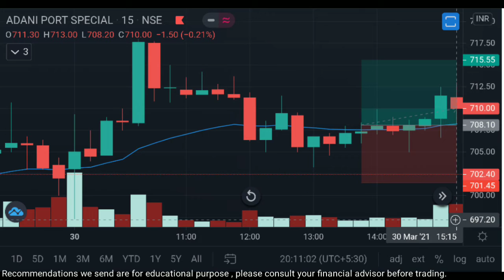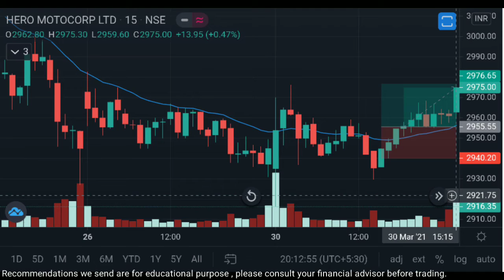क्या है TECHNICAL ANALYSIS का सच ? क्या रोज़ाना Intraday trading में पैसा कमाया जा सकता है?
TECHNICAL ANALYSIS TRUTH || HOW MUCH CAN YOU EARN USING TECHNICAL ANALYSIS || SECRET REVEALED ||

HELLO FRIENDS!

•Are you interested in increasing your passive income through share market(which doesn't require any physical activity or hard work)?
-If yes ,
•I am Aniket Baswani , OWNER of BSW Stocks & Finance.
•We are in the stock market since many years and are planning to increase the numbers of people with us & help them in increasing their passive income.
•We give training and educational calls regularly to our clients for FREE.
•FREE Educational workshops and TECHNICAL ANALYSIS  training for you to earn your financial independence.
•YOU NEED TO OPEN A DEMAT ACCOUNT UNDER US (BSW Stocks & Finance) partnered with Sharekhan.
•Brokerage charges 0.05% for intraday and 0.30% for delivery on your turnover.
•You will be added to private group the moment your account is opened with us.
•No other charges or fees .